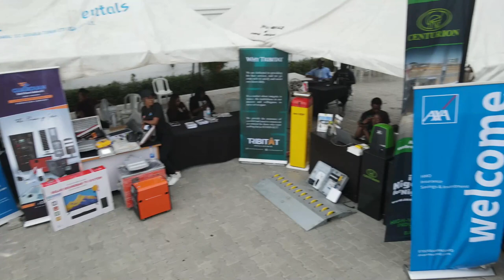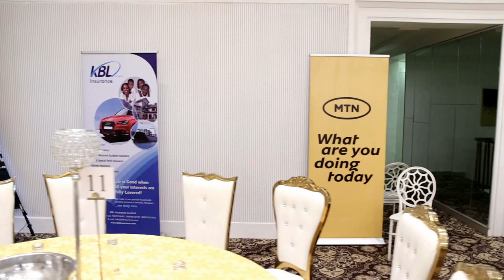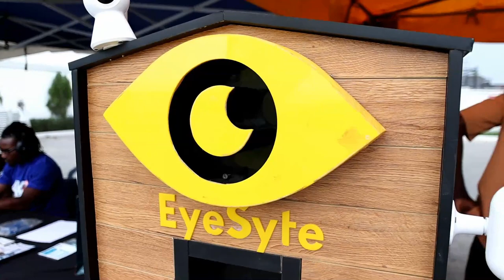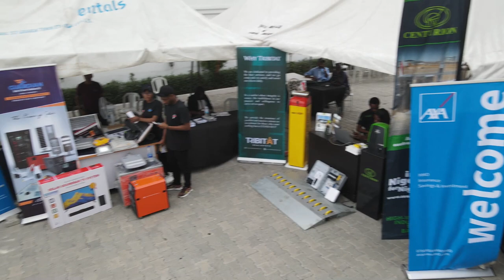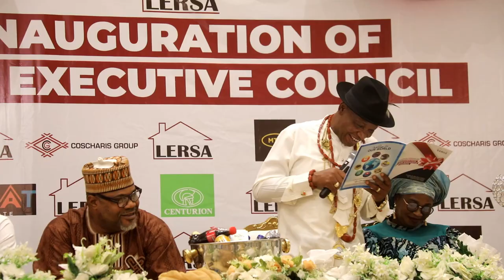TRAILER - LERSA (INAUGURATION OF NEW EXECUTIVE COUNCIL).